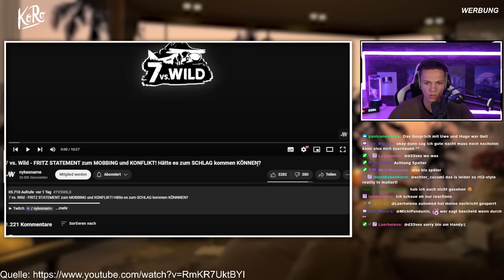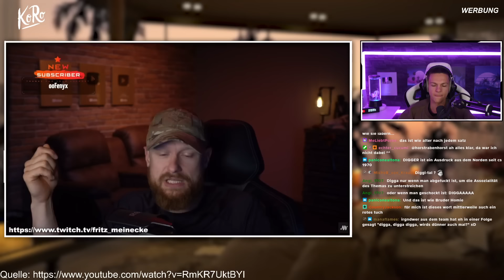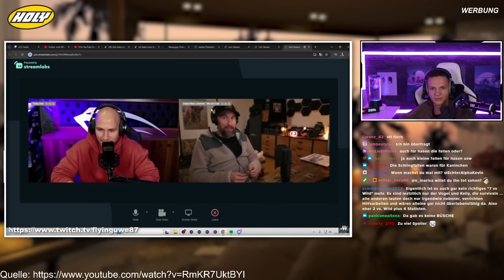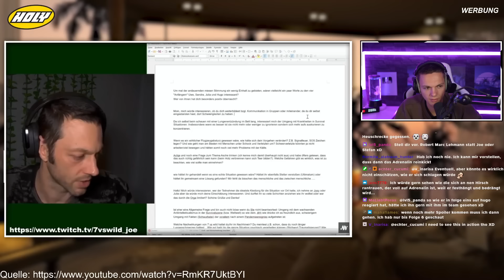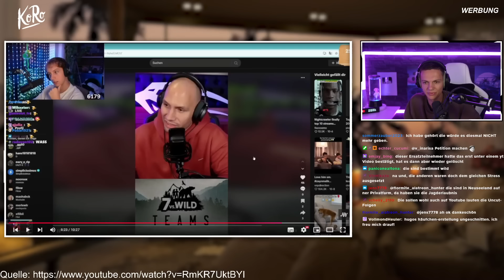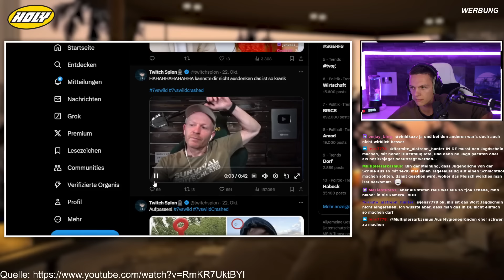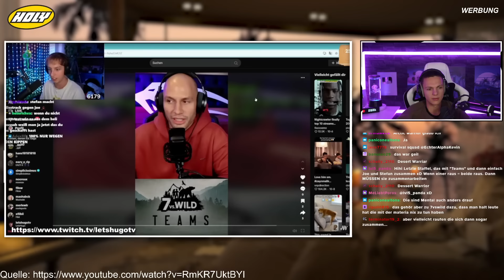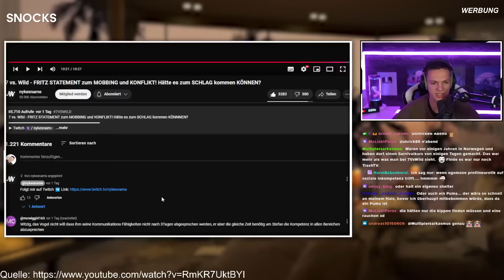Fritz Meineckes' klares Statement zum M0BB1NG gegen Stefan!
(Werbung) Für geile Unterwäsche, gönnt euch die Socken & Unterhosen von SNOCKS und spart mit alphakevin20 ganze 20%